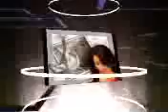La Lontananza - Domenico Modugno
La lontananza sai è come il vento
che fa dimenticare chi non s'ama.